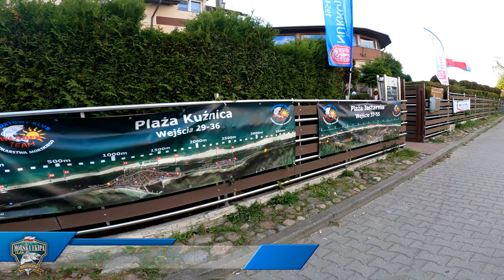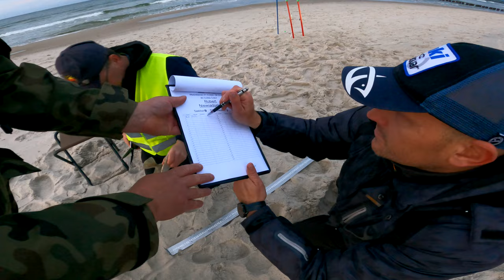ZAWODY ➤ Mistrzostwa Polski Surfcasting 2022 - odwiedziny...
Luźny filmik z odwiedzin na plaży. Dużo morskiefule zostało rozdanych a atmosfera jak zwykle wspaniała! Oczywiście moja wizyta na plaży został zgłoszona uprzednio organizatorowi oraz został powiadomiony sędzia główny...

KAJAK

SURFCASTING

SPINNING